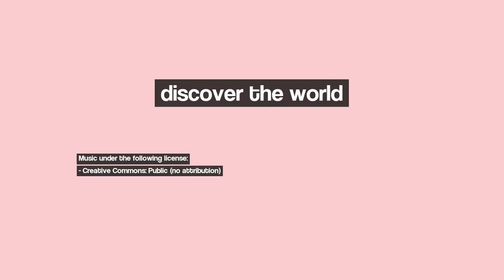Discover Vénissieux, France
Image 1: hlegallais photographie    Série d'eau (mention en février 2011)
Image 2: Meeting of the friends on the moon eclipse.
Image 3: hlegallais photographie    conversation...or monologue...
Image 4: Juste un moment de réflexion.
Image 5: The trunk lion and the desert fox.
Image 6: Une belle...
Image 7: Tunnel de verdure en noir et blanc
Image 8: L'automne au lac
Image 9: Bissoleil.
Image 10: Lyon, Blue building